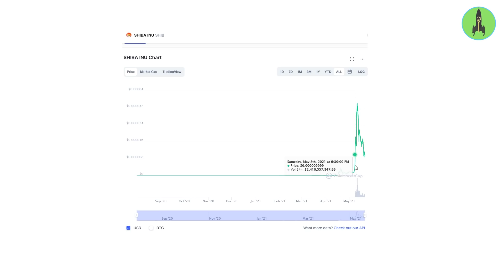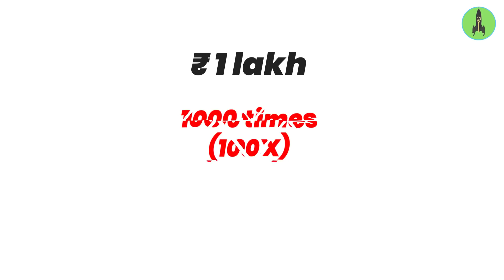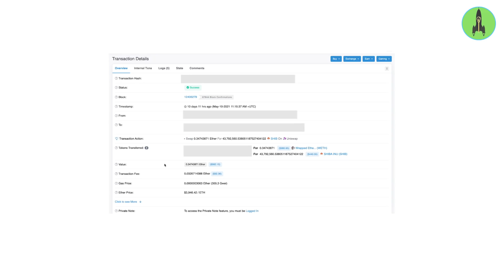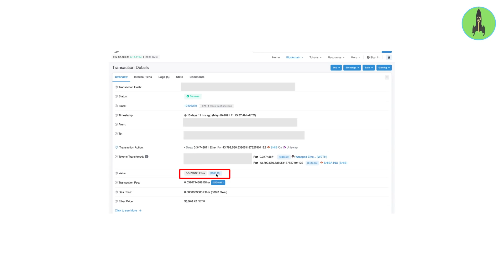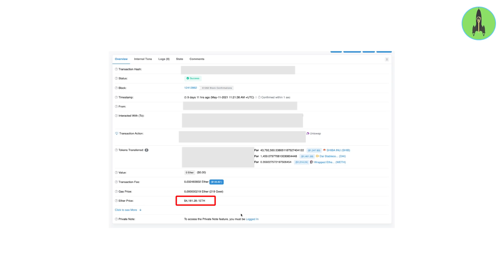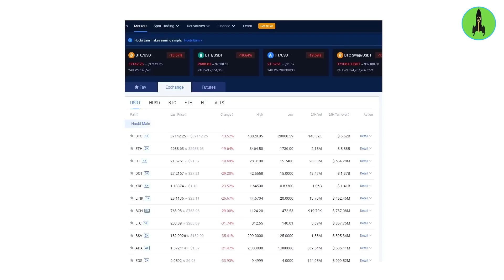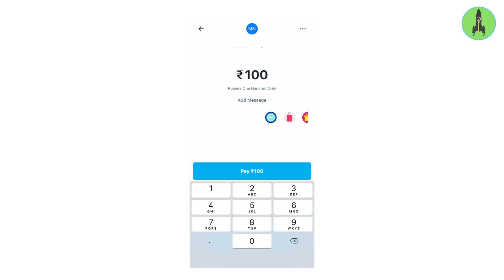My Real Life Experience with Shiba Inu Coin with ₹ 1Lakh💰Mistake or Right Decision? 😔What I learnt?😉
Abhi recently Shiba Inu ki price bohot jyaada badha tha. Toh market hype ke wajah se maine bhi kuch invest kar diya tha, but baad mein Mera experience kaisa raha jaante hai is video mein.

1) Why I bought Shiva Inu Coin?
2) How I bought 4 Crore Shiba Inu Tokens?
3) My profits from Shiba Inu Investment?
4) How's my Experience?
5) What I learnt from the Experience?
6) Mistake or Right Decision?
7) The Best Crypto Exchange platform?

Best Indian Crypto Exchange in 2022? | Bitbns Vs CoinDCX Vs Coinswitch Vs Uncoin Vs Vauld Vs Zebpay

Worst Mistake of My life- Unimaginable Loss? What if I hadn't sold ₹1 Lakh worth 4.37 Crs ShibaCoin💰 (Updated video)
00:00 Brief
00:43 When & Why did I Invest?
06:04 My Learnings?